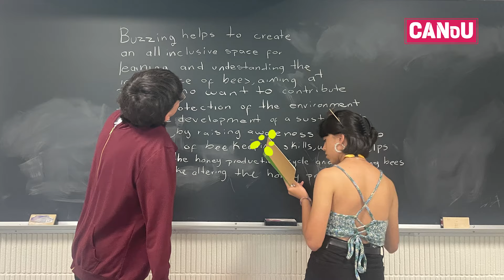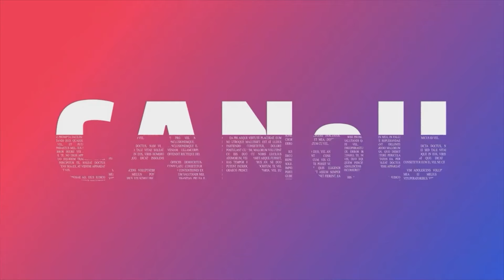2024 캐나다영어캠프 벤쿠버 UBC, SFU 프리미엄기숙캠프 (feat.24시간 영어&액티비티,24시간밀착관리형)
캐나다영어캠프 벤쿠버 UBC캠프

안녕하세요. 당신의 가능성을 열어주는 유학 캐노유 TV입니다.
벌써 2024년 여름캠프가 선착순으로 접수가 시작되었습니다
캠프의 명가 30년이상 운영해온 탐우드가
이번에 벤쿠버 명문대 UBC대학교, SFU 대학교 두군데에서
기숙캠프를 진행합니다.
벤쿠버 여름캠프는 정말정말 빨리 마감되는거 알고계시죠???

지금부터 자리 T.O 잡아놓으셔야하니
언릉 캐노유로 문의주세요 .